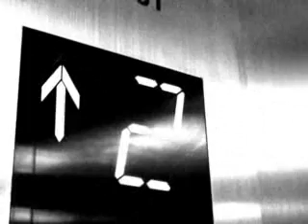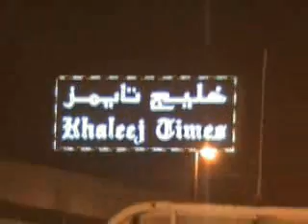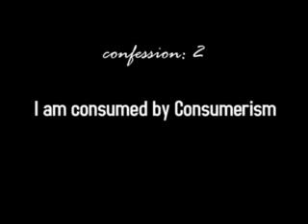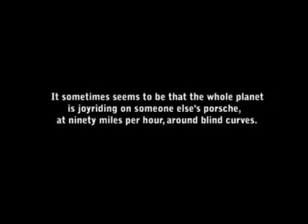Dubai Diary - the pitfall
i shall be so brief that i have alreay finished - salvador dali
when you've a strong feeling in your gut about something and that feeling is something with is absoulutely first hand and not diluted. Shoot it indiscriminantly and later in the editing table - see the unwoven picture emerge